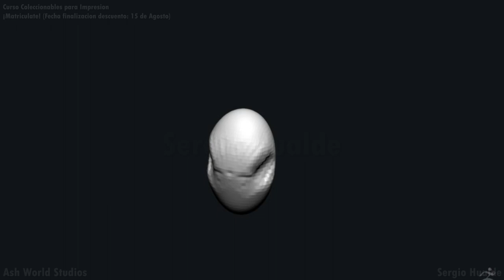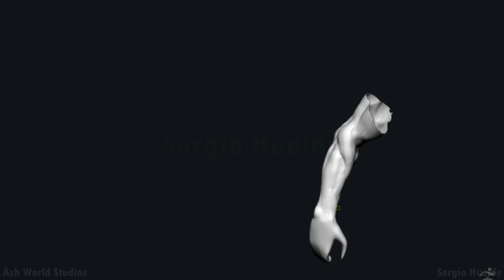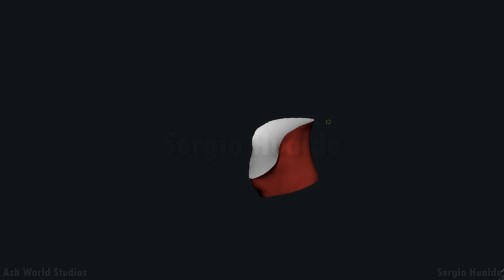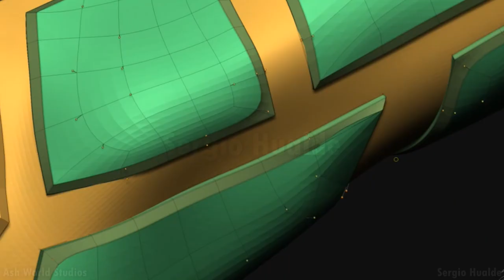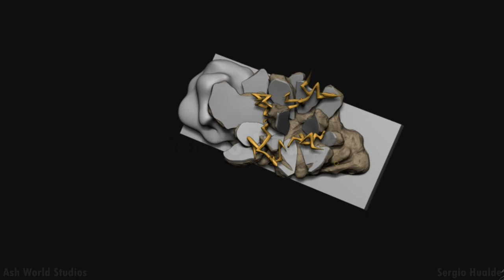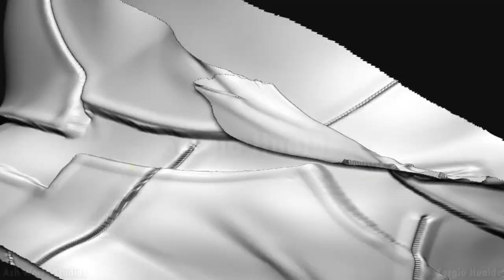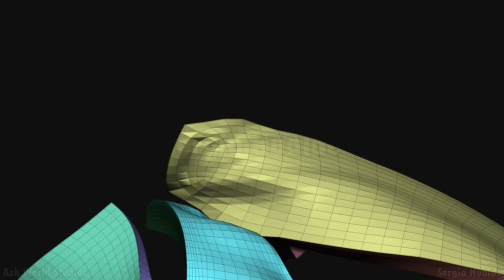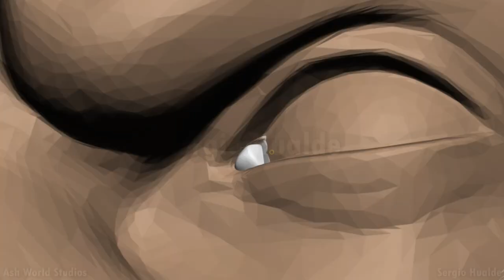Flash | 1/4 Statue | Zbrush Sculpt Timelapse | Sergio Hualde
Imagen de Miniatura:
Cancion: